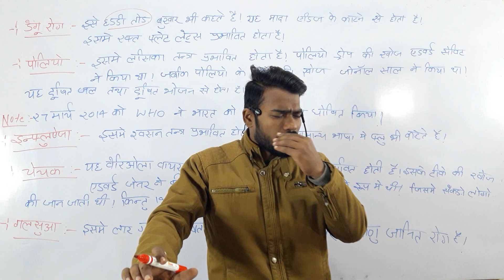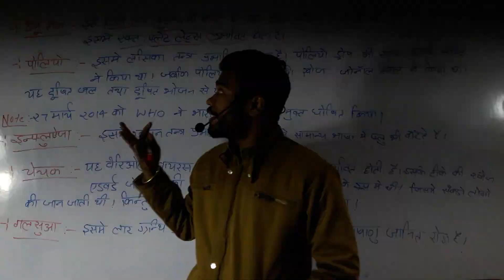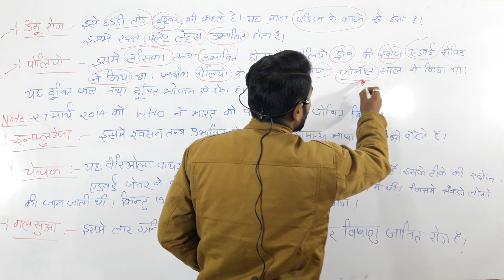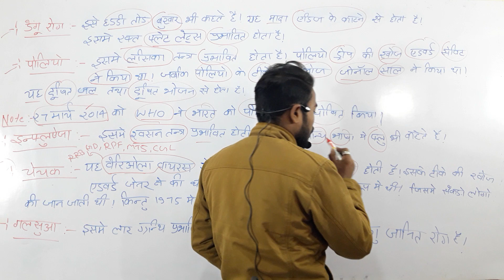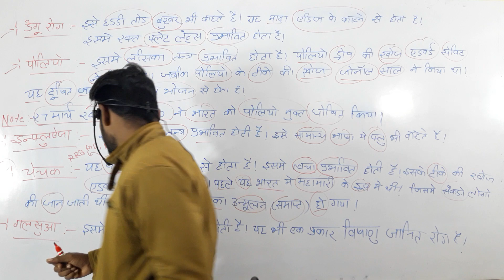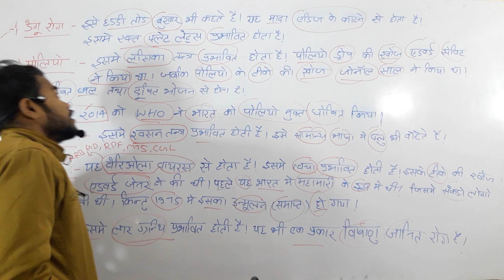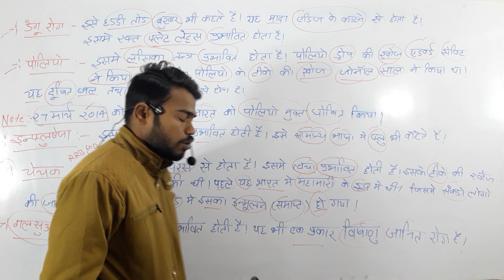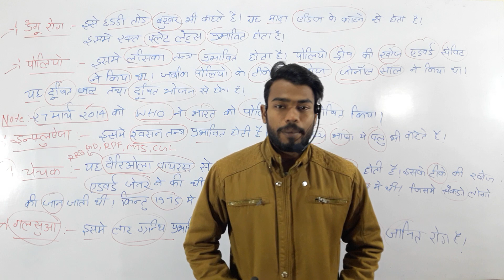विषाणु रोग क्या होता है?विषाणु में क्या पाया जाता है?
विषाणु रोग क्या होता है?विषाणु में क्या पाया जाता है?विषाणुओं की कोई कोशिका संरचना नहीं होती है और ये स्वतन्त्र रूप से जीवित नहीं रह सकते है या प्रजनन नहीं कर सकते हैं, केवल अन्य जीवों की कोशिकाओं के भीतर ही ऐसा कर सकते हैं, परन्तु ऐसा करने में उनके कारण अक्सर पोषक कोशिकाओं को क्षति पहुँचती है। "एण्टीबायोटिक्स का विषाणुओं पर कोई प्रभाव नहीं होता है।सर्वप्रथम विषाणु यानि वायरस का पता 1892 में लगा था जब रूस की वैज्ञानिक इवानोवस्की ने तम्बाकू के पत्तियों में होने वाले मोजेक रोग पर रिसर्च कर रही थी। निश्चित रूप से आप वायरस (विषाणु) से होने वाले बीमारियों और खतरों से अनभिग्य नहीं होंगे।